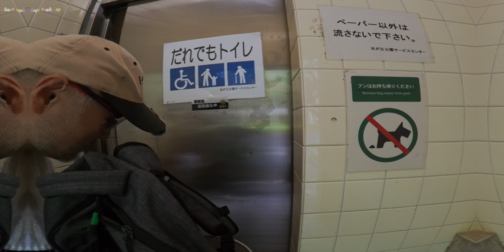具合悪いのに行ってきた。鬼の霍乱、うるさい鳥爺に腹立てる。あらかずまになっちゃうよ〜。Neo221